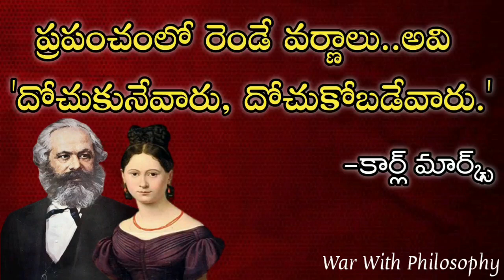Karl Marx Love Story | Biography | Telugupodcast | Philosophy | Communism | RGV | Quotes |Motivation